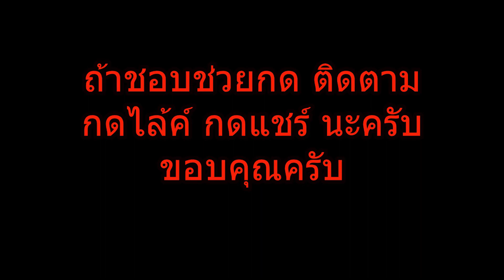ชะโด รอดแห้ว คลิปนี้หนักหนาสาหัส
ออกหมายชะโดคลิปนี้ หนักหนาสาหัสครับ คนตกข้อเท้าแพลง ขาตั้งกล้องหัก กว่าจะได้ตัวเกือบถอดใจครับ